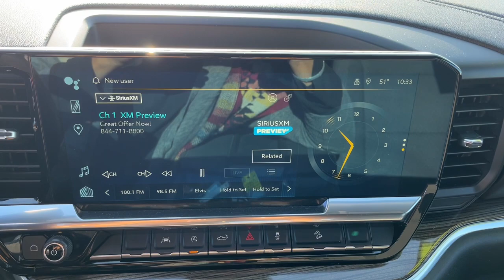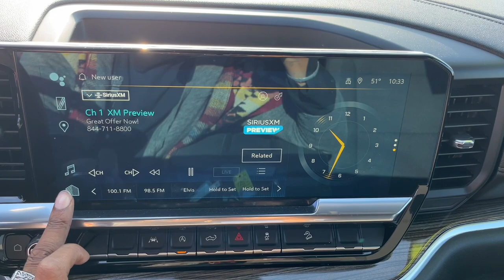2022 Chevrolet Silverado_1500 Evansville, Boonville, Newburgh, Henderson, Princeton, IN A5635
Red Hot Used 2022 Chevrolet Silverado_1500 LT available in Evansville, Indiana at Town and Country Ford. Servicing the Boonville, Newburgh, Henderson and Princeton, IN area.

7720 E. Division St

Red Hot 2022 Chevrolet Silverado 1500 LT EcoTec3 5.3L V8 10-Speed Automatic Odometer is 2373 miles below market average!10-Speed Automatic 4WD Black Cloth.Enjoy the ultimate PEACE OF MIND knowing that this vehicle has been INSPECTED thoroughly by a qualified technician UPGRADED with PowerLife and GUARANTEED to be the best value or well refund the difference! A BETTER way to buy a BETTER car!(See dealer for details.)Only at the SUPERSTORE...The TOWN & COUNTRY FORD ADVANTAGE! Free Full CarFax Report On-line Guaranteed Credit Approval and Our Exclusive BEST VALUE GUARANTEE. The ADVANTAGE IS CLEAR!CARFAX One-Owner. Clean CARFAX.
GVWR: 7,100 lbs,All-Weather Floor Liner,Remote Vehicle Starter System,Z71 Off-Road Package,Off-Road Suspension,Hill Descent Control,Skid Plates,Heavy-Duty Air Filter,Dual Exhaust w/Polished Outlets,Wheels: 18 x 8.5 Bright Silver Painted Aluminum,Tires: 265/65R18SL AT BW,265/70R17SL AS BW Spare Tire,2-Speed Transfer Case,Convenience Package II,Universal Home Remote,Power Sliding Rear Window w/Rear Defogger,Hitch Guidance w/Hitch View,Integrated Trailer Brake Controller,Trailering App,Electric Rear-Window Defogger,All Star Edition Plus,Wheels: 20 x 9 Painted Aluminum,High Capacity Suspension Package,External Engine Oil Cooler,40/20/40 Front Split-Bench Seat,170 Amp Alternator,Electrical Steering Column Lock,Front License Plate Kit,Remote Start Package,Theft Deterrent System,3.23 Rear Axle Ratio,Chrome Assist Steps,Not Equipped w/Heated Steering Wheel,Transmission: 10-Speed Automatic,Adaptive Cruise Control,Not Equipped w/Dynamic Fuel Management,Engine: 5.3L EcoTec3 V8,Auxiliary External Transmission Oil Cooler,Tires: 275/60R20SL AT BW,255/80R17SL AS BW Spare Tire,Preferred Equipment Group 1LT,Chevy Safety Assist,Automatic Emergency Braking,Front Pedestrian Braking,Lane Keep Assist w/Lane Departure Warning,Following Distance Indicator,Forward Collision Alert,IntelliBeam Automatic High Beam On/Off,All-Star Edition,Convenience Package,Dual-Zone Automatic Climate Control,10-Way Power Driver Seat w/Lumbar,Heated Driver & Front Outboard Passenger Seats,Leather Wrapped Steering Wheel,Heated Steering Wheel,Manual Tilt/Telescoping Steering Column,Dual Rear USB Ports,Keyless Open & Start,Wireless Phone Projection,SiriusXM w/360L,Bluetooth For Phone,Electronic Cruise Control,Compass,12.3 Multicolor Reconfigurable Digital Display,Color-Keyed Carpeting Floor Covering,Front Rubberized Vinyl Floor Mats,Rear Rubberized-Vinyl Floor Mats,Inside Rearview Mirror w/Tilt,OnStar & Chevrolet Connected Services Capable,Wi-Fi Hot Spot Capable,Chevrolet Connected Access Capable,HD Rear Vision Camera,Cloth Seat Trim,Rear 60/40 Folding Bench Seat,Steering Wheel Audio Controls,Power Front Windows w/Driver Express Up/Down,Power Front Windows w/Passenger Express Down,Power Rear Windows w/Express Down,Deep-Tinted Glass,LED Cargo Area Lighting,Heated Power-Adjustable Outside Mirrors,Chrome Mirror Caps,Front Frame-Mounted Black Recovery Hooks,Standard Tailgate,EZ Lift Power Lock & Release Tailgate,Tires: 255/70R17 AS BW,255/70R17 AS BW Spare Tire,Wheels: 17 x 8 Bright Silver Painted Aluminum,Trailering Package,Hitch Guidance,Auto-Locking Rear Differential,Engine: 2.7L Turbo High-Output,Transmission: 8-Speed Automatic,220 Amp Alternator,3.42 Rear Axle Ratio,Single-Speed Transfer Case,Rear Wheelhouse Liners,Not Equipped w/Heated/Ventilated Front Seats,Chevytec Spray-On Black Bedliner,Radio: Chevrolet Infotainment 3 Premium System,6-Speaker Audio System,Protection Package,GVWR  7100 LBS. (3221 KG),LPO  ALL-WEATHER FLOOR LINERS  1ST AND 2ND ROWS  (includes Z71 logo on front mats),REMOTE VEHICLE STARTER SYSTEM,Z71 OFF-ROAD PACKAGE  includes (Z71) Off-Road suspension  (JHD) Hill Descent Control  (NZZ) skid plates and (K47) heavy-duty air filter Includes Z71 hard badge  (N10) dual exhaust  (RCV) 18 bright silver painted wheels  (XCK) 265/65R18 all-terrain  blackwall tires and (NQH) 2-speed transfer case.,HILL DESCENT CONTROL,CONVENIENCE PACKAGE II  includes (UG1) Universal Home Remote  (A48) rear sliding power window  (PZ8) Hitch Guidance with Hitch View  (JL1) Trailer brake controller and (UET) Trailering App,AIR FILTER  HEAVY-DUTY,UNIVERSAL HOME REMOTE,DEFOGGER  REAR-WINDOW ELECTRIC,SKID PLATES,ALL STAR EDITION PLUS  includes (PCM) Convenience Pack